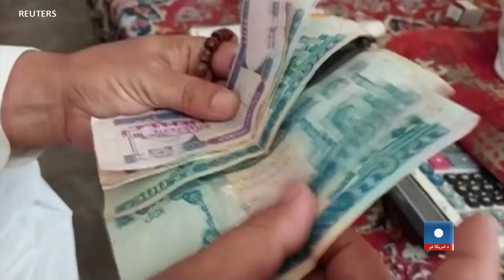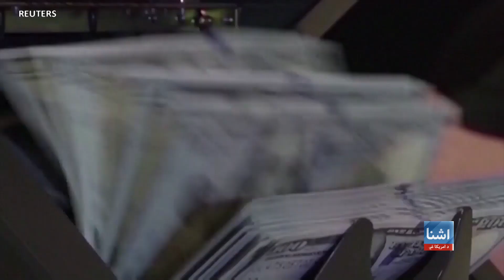د افغانۍ د ارزښت د لوړیدو راز څه دی؟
امریکايي خبري رسنۍ بلومبرګ وايي په تېرو دریو میاشتو کې د افغانۍ ارزښت نهه سلنه (۹٪)او په یو کال کې څوارلس سلنه (۱۴٪) زیات شوی دی.د دې په پرتله ګاونډي هېواد پاکستان کې تېر یو کال کې دروپۍ ارزښت دوه ویشت سلنه (۲۲٪) کم شوی دی. د افغانۍ دلوړ ارزښت راز څه دی ، افغان اولس لپاره د څه معنه لرې،او ایا دا ارزښت به همداسې لوړ وساتلی شي؟ شهناز نفیس پرې رپوټ لري